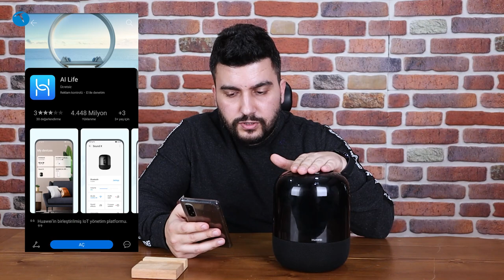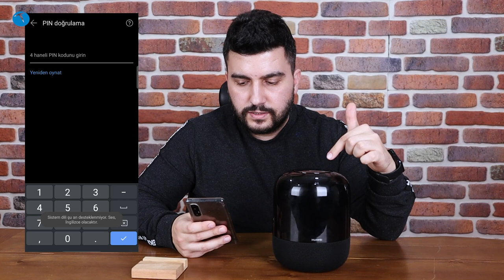Bu hoparlörden bu ses nasıl çıkıyor? Huawei Sound İnceleme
Son dönemde ev hoparlörlerine olan ilgi arttı. Bu cihazların bazıları "akıllı" olarak tanımlansa da bazılarının işlevi kablolu ya da kablosuz bağlantı ile gönderdiğiniz sesleri çalmaktan ibaret oluyor.

İşte bugün inceleyeceğimiz Huawei Sound modeli de tam olarak böyle bir hoparlör. Yani akıllı değil. Zaten fiyatı da buna göre şekillendirilmiş. Gerçi bu boyutta bir hoparlör için 2500 TL vermek ne derece mantıklı bunu da tartışabiliriz. Çünkü bu fiyat seviyelerine alınabilecek pek çok hoparlör modeli bulunuyor.

Peki Huawei Sound bizlere neler sunuyor? Bu sorunun cevabını zaten videoda bulacaksınız. Açıkçası boyuna baktığımızda Sound'ın hayli muazzam bir kaliteye sahip olduğunu söyleyebiliriz. Yani boyu ile orantılı düşündüğümüzde beklentilerinizi tamamen karşılıyor.

Fakat iş fiyat / performansa döndüğünde kafanızda bazı soru işaretleri oluşabilir. Ayrıca ürünün Huawei haricindeki telefonlarla çalışırken çıkardığı sorunlar da zaman zaman canınızı sıkabiliyor. Eğer Huawei marka bir telefonunuz varsa, Sound'u sıkıntı çıkmadan kullanabilirsiniz. Lakin farklı bir telefon kullanıyorsanız, zaman zaman hoparlörü telefonunuza tekrardan tanıtmanız gerekebilir.

Bu da sizi zamanla cihazdan soğutan bir etken. Yine de piyasadaki rakiplerine baktığımızda Huawei Sound farklı bir alternatif olarak değerlendirilebilir.